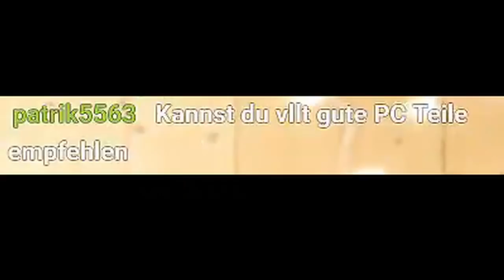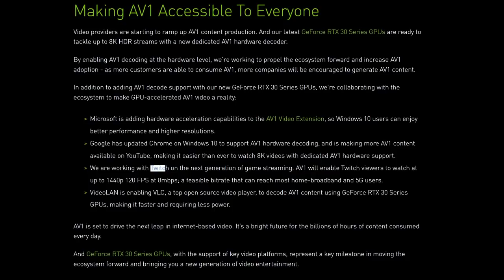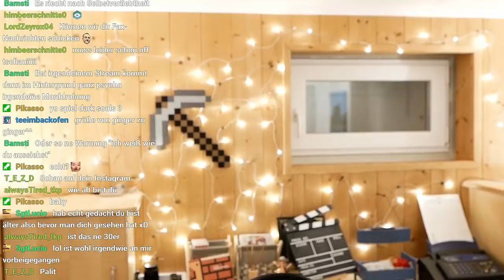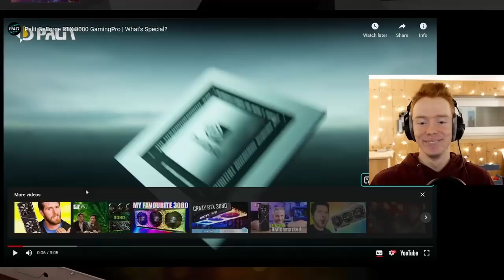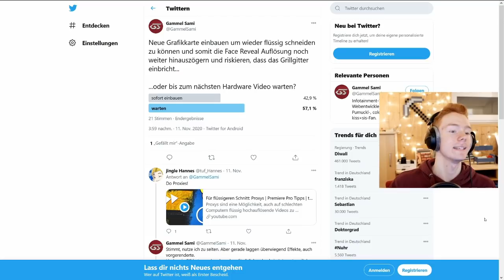Wie ich meine RTX 3080 zur UVP bekam (verrückte Story)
Alternative Titel:
500% FPS BOOST durch diesen Edding! 😲
Arbeitsloser Junge kauft Hardware für 1500€
Grafikkarte abgestützt durch Textmarker
Grafikkarte mit Textmarker abgestützt
Textmarker als Graffikkarten-Krücke

🕹️ Setup

Wenn du über amzn.to und thomann.de Links bestellst, bekomme ich etwas davon ab. Danke für die Unterstützung.

💻 PC:
-RAM 2x
-SSD 1
-SSD 2
-HDD 2x

Zubehör:
↕ Höhenverstellbarer Schreibtisch
🎹 Stream Deck

Dieses Video wurde ausnahmsweise geschnitten mit: Davinci Resolve (17.0b3)

Titel bis zum 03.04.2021: Grafikkarte mit Edding abgestützt
Titel bis zum 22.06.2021: So habe ich meine RTX 3080 für nur 900€ bekommen.
Titel bis zum 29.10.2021: So habe ich meine RTX 3080 zum Listenpreis bekommen
Titel bis zum 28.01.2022: Verrückte Story: Wie ich meine RTX 3080 zur UVP bekam ...